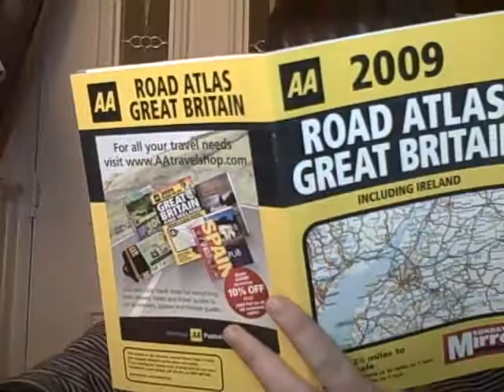conor duffy's chop suey